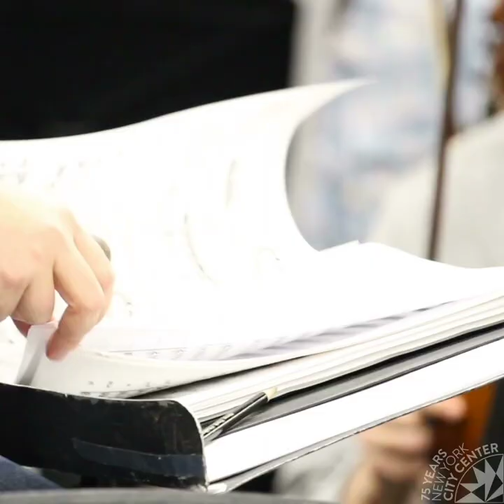75th Anniversary: Laura Benanti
This year, New York City Center celebrates its 75th Anniversary as a home for the performing arts in Manhattan.